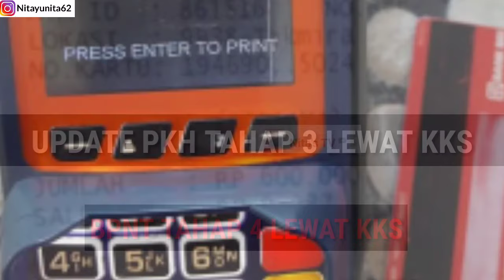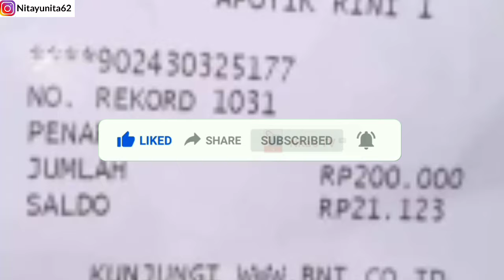Yes😄 SALDO KKS TERISI LAGI 200.000 BPNT ALOKASI MEI SUDAH SP2D KAH? UPDATE PKH THP 3 DAN BPNT THP 4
PT POS BAGIKAN SURAT UNDANGAN BANSOS 3BULAN SEKALIGUS DIBULAN MEI 2024

Pkh Mei Juni, bpnt Mei Juni, BLT Mitigasi,
Bantuan 2024, bantuan terbaru, bansos, bansos 2024, bantuan cair mei 2024, PKH dan BPNT Gelombang